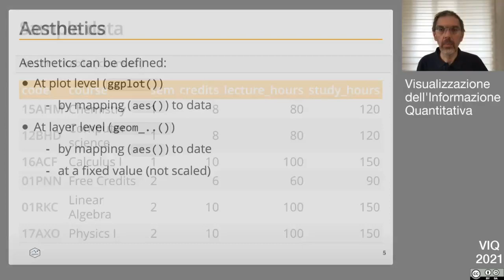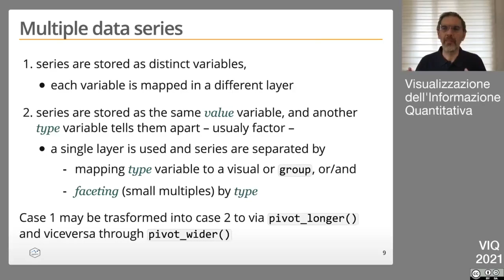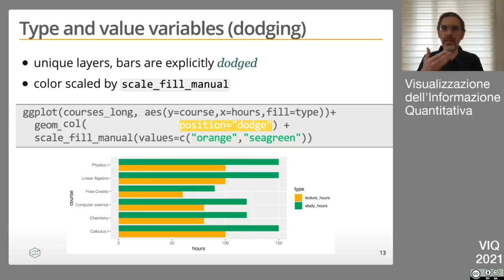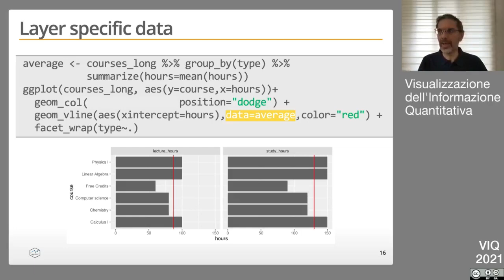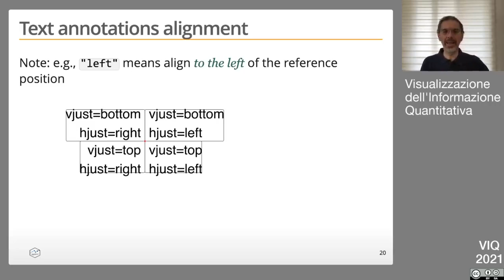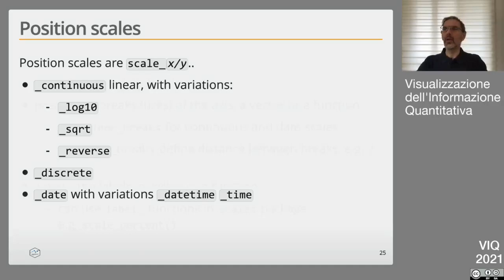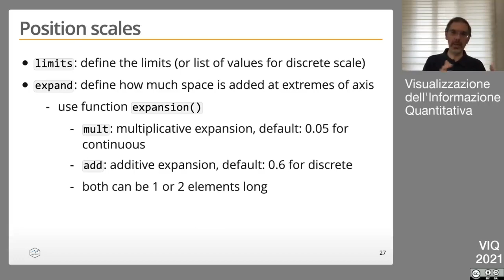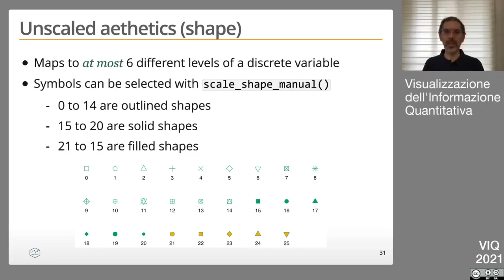VIQ22 - GGPlot Customization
Personalizzazione dei grafici ggplot